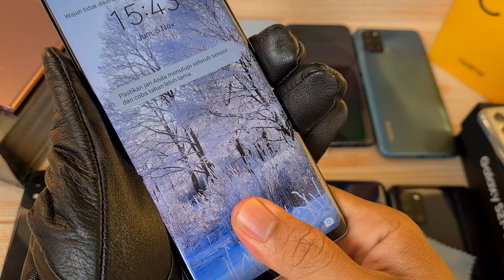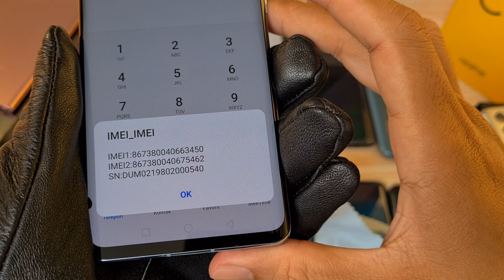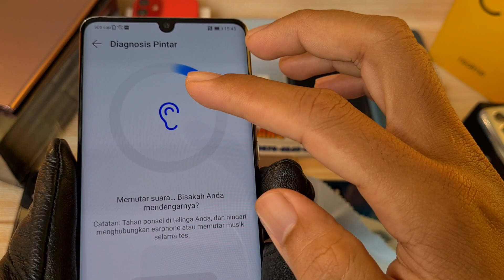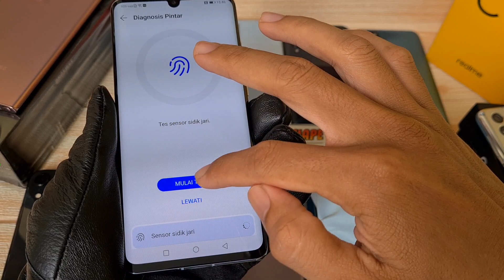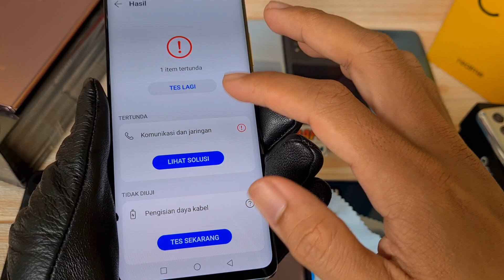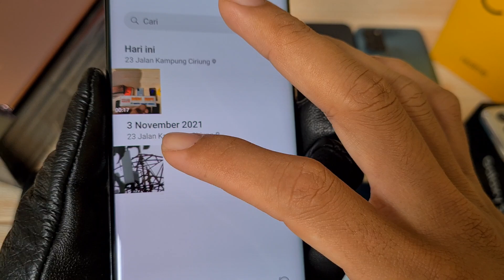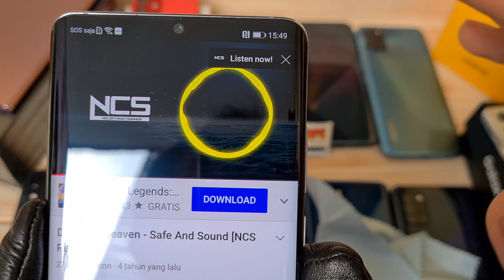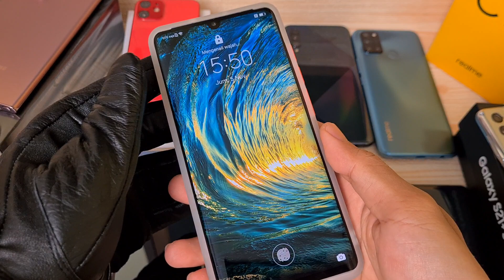Huawei P30 pro 256Gb resmi Indo di Bang Hape siap COD dan Shopee Tokopedia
Unit 517 Jual Huawei P30 pro RAM 8 Internal 256Gb
Siap COD, Tokopedia ataupun Shopee dan Bukalapak

Siapa tau teman sodara atau keluarga anda sedang mencari HP yg murmer n berkualitas

Warna Crystal Breathing unit ke 517
Kondisi mulus sekitar 95% cek detail di video
Hardware normal no minus, untuk kamera tidak usah diragukan karena sudah mengusung brand Leica.
Kelengkapan HP dan casan oem samsung, bonus casing (selama persediaan masih ada)
Harga 5,650. Tolong disimak baik2 ya, krn beda kondisi / kelengkapan bisa beda harga

Yang nanya di komentar mohon maaf ga dijawab , 🙏 krn takut salah harga jd Tolong disimak dulu video nya ya

1. Cod kermh ane di Cibinong Bogor
2. Trf langsung, brg ane kirim via jnt ( ongkir di tempat)
3. Via Tokopedia / shopee (tp hrg naik 2% ya harap maklum dana ketahan bbrp hari soalnya 😅🙏🏻)

Untuk koleksi video terbaru cek di playlist berikut :
Flagship Samsung